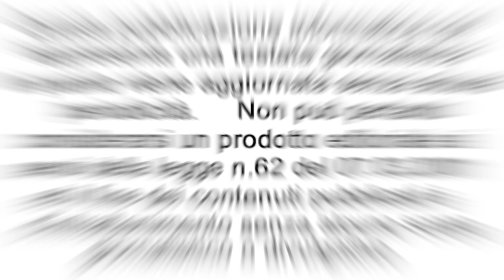Chintana Campus 2019 - Una Giornata sul Po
Una giornata sul Po con il Chintana Campus 2019 a Casale Monferrato